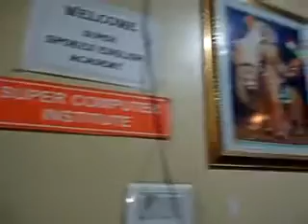27210043 Super Computer Institute Pimpri Chinchwad 2016 - Center Decoration